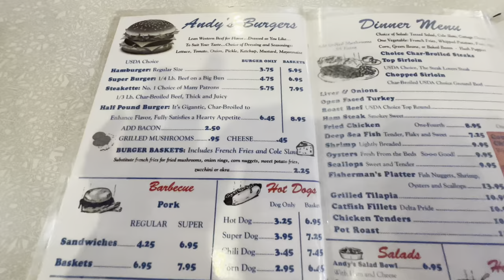Celebrating Drew’s Birthday: Baseball and Beach in Tampa Bay